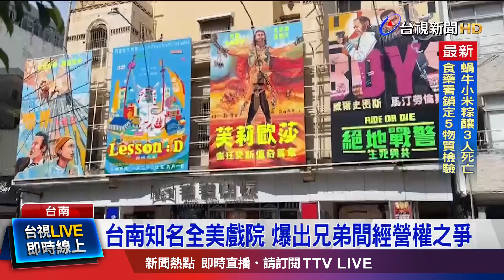創辦人逝世後 大兒子為負責人.次子任經理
台南知名全美戲院，在創辦人離世後，好不容易撐過疫情，卻爆出經營權之爭，原來是兄弟間「理念不合」，創辦人二兒子不滿接手的大兒子，和影院「手繪電影看板」的顏振發大師分道揚鑣，經營戲院的方式太過傳統，和其他四名股東聯合聲明要求撤換負責人。